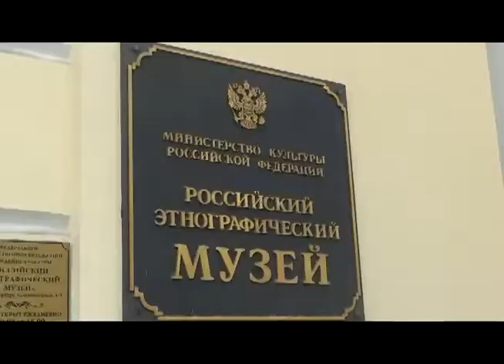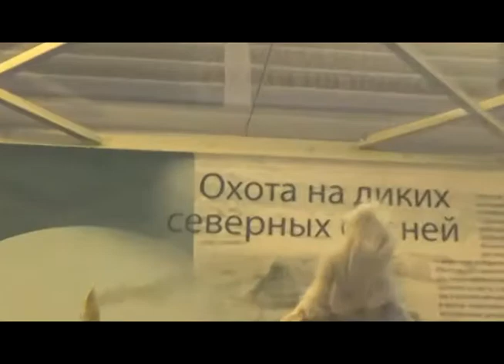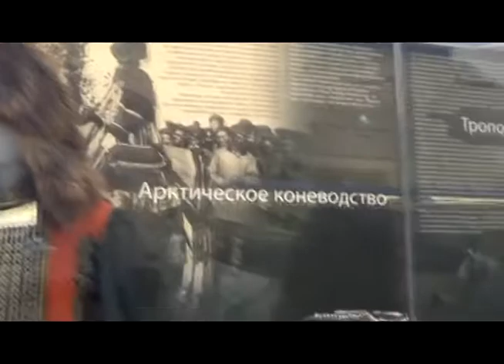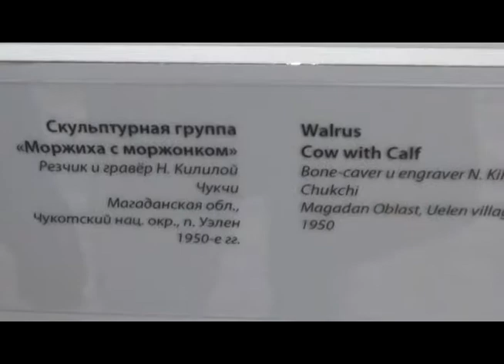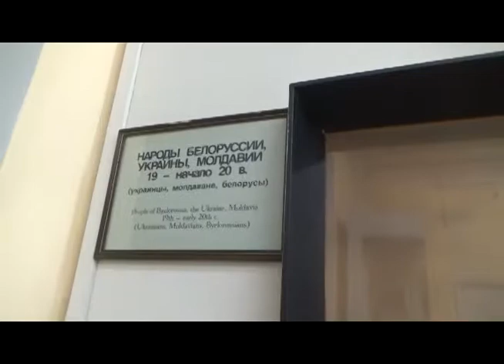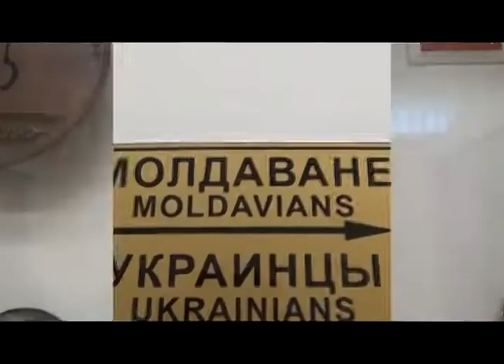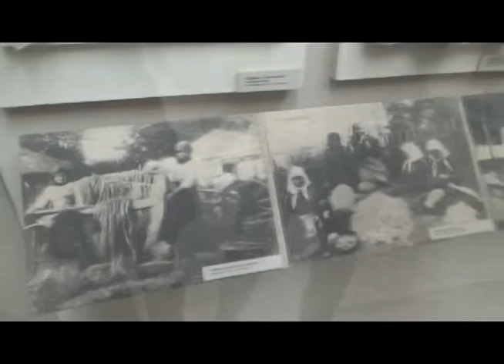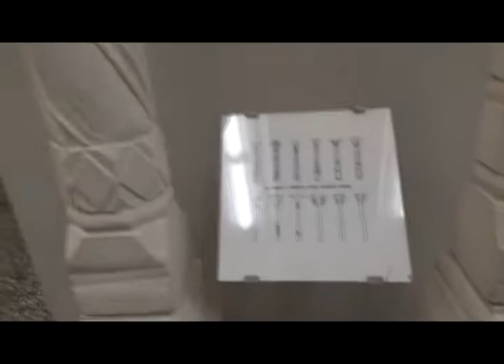Российский этнографический музей: 1-ая часть